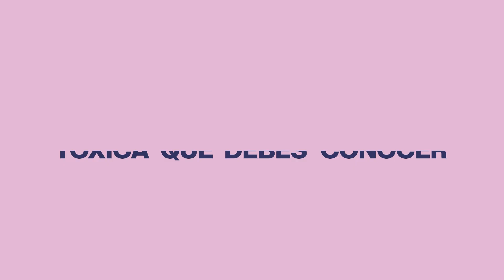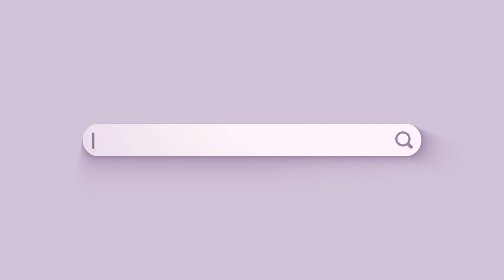7 señales de una relación tóxica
Podrías estar en una relación tóxica y no saberlo. Deja qué VocesdeMujeres te muestre algunas de las señales que debes comprender para saber si estas en una. Aquí encontraras 7 señales de que estas en una relación tóxica, anímate a verlo y respóndete con sinceridad, si cumples con alguna, busca ayuda y detén el ciclo de violencia. No seas parte de la violencia, rompe el ciclo y ayuda a otras mujeres a salir de situaciones violentas. Aprende, comprende y acciona en contra de la violencia junto a VocesdeMujeres. Entérate de más aquí.